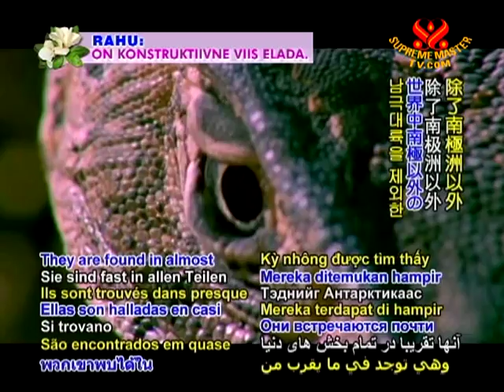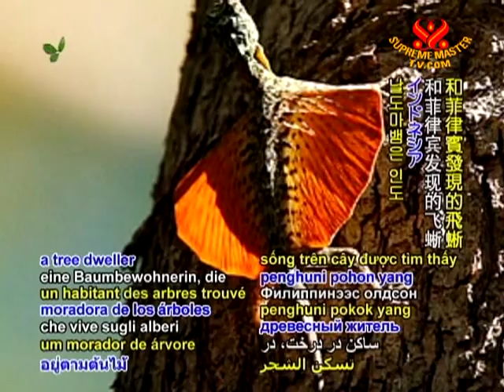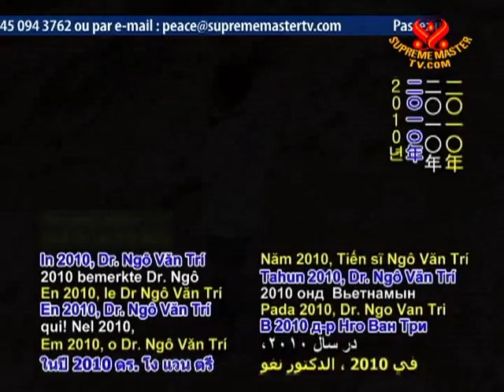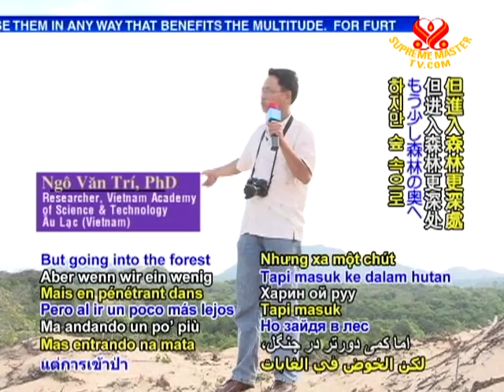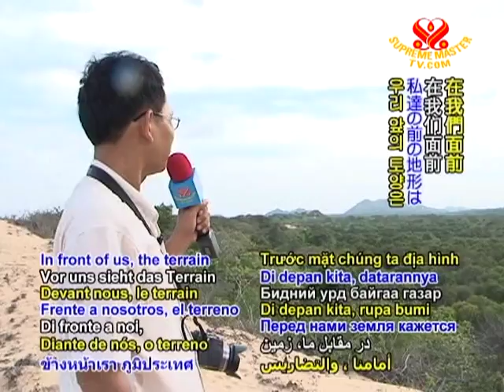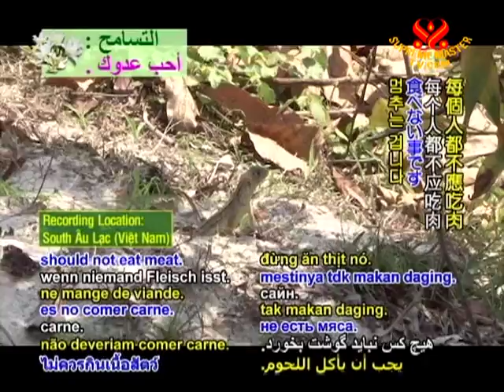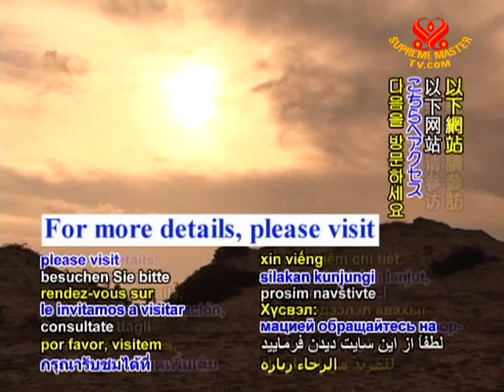Like Mother Like Daughter:New Found Self-Cloning Lizard in Au Lac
• AW1730; Aired on 10 Jun 2011(in English and Au Lacese)
In 2010, Dr Ngo Van Tri of the Vietnaam Academy of Science and  technology in Vietnam noticed a group of lizards in the Mekong Delta region all appeared alike and every single one was female.  His herpetologist friend from USA confirmed the findings. The scientists concluded that these amazing species were able to reproduce by cloning themselves through a process called parthenogenesis.